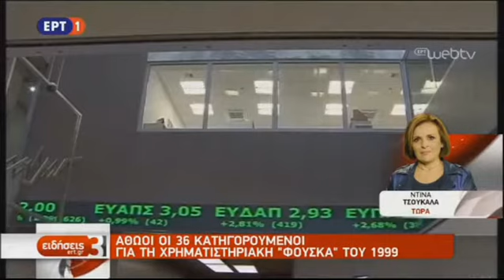Αθώοι οι κατηγορούμενοι για το σκάνδαλο του χρηματιστήριου